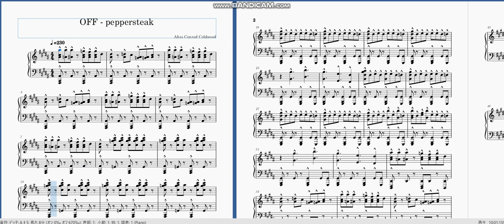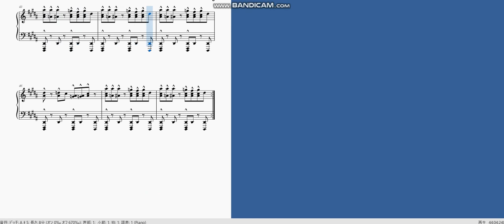【OFF】peppersteak【Piano score】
つらい